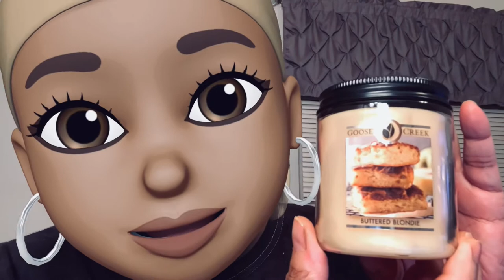Goose Creek Candle Review: Buttered Blondie (Gourmand SCENT)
Here's another LIT candle review. on mother!

Fragrance Notes:
Vanilla Brownie, Chocolate, Butter & Sugar

Burn Time: Up to 45 Hours
Wax Info: Soy Blend
Size: 7oz
Wicks: single wicks - 100% lead free